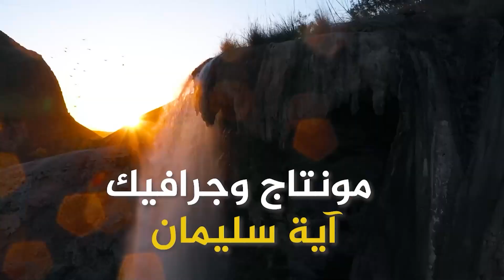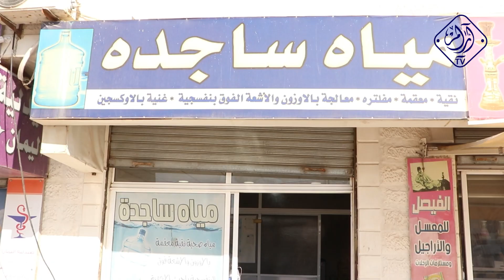محطة مياه ساجدة السيد مخلد حمدان خطوات أردنية